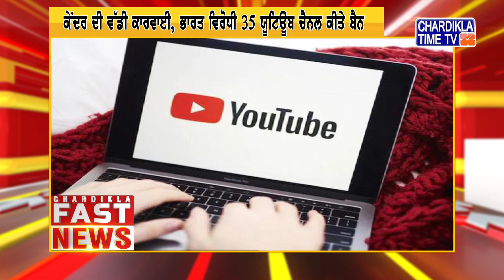Punjabi News Live Today | Punjabi Latest News Today | Fast News | Top News | Chardikla Time Tv News